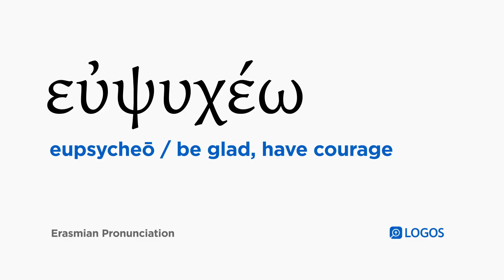How to pronounce Eupsycheō in Biblical Greek - (εὐψυχέω / be glad, have courage)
εὐψυχέω (eupsycheō) means be glad, have courage in Biblical Greek.

This video shows how to pronounce εὐψυχέω in the Erasmian pronunciation system.

Example Bible Verses:

Philippians 2:19
But I hope in the Lord Jesus to send Timothy to you soon, so that I also may be encouraged when I know your circumstances.